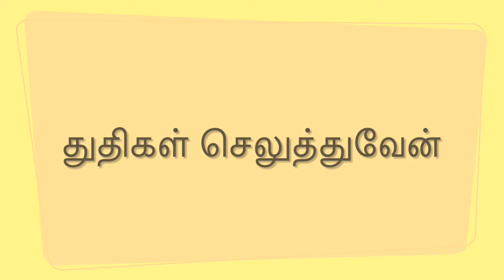Thuthigal Seluthuven (துதிகள் செலுத்துவேன்)